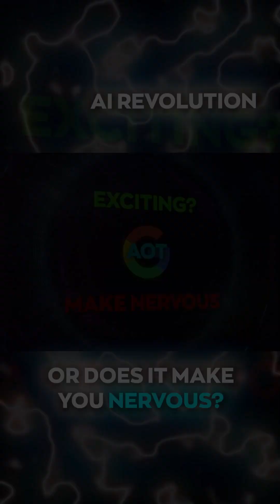Microsoft's new project Algorithm of Thoughts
Microsoft's new project Algorithm of Thoughts aims to make AIs like ChatGPT smarter...